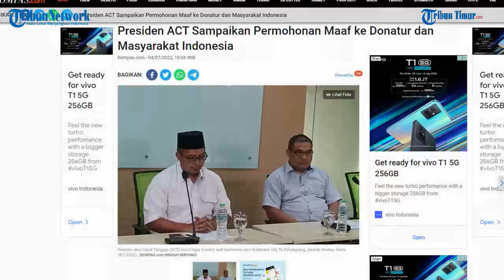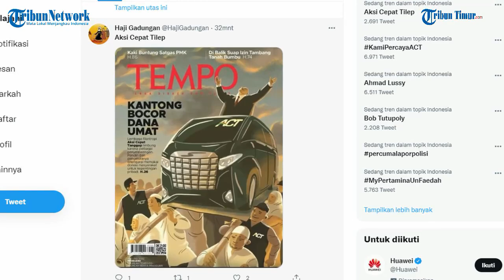Presiden ACT Sampaikan Permohonan Maaf ke Donatur dan Masyarakat Indonesia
JAKARTA, KOMPAS.com - Lembaga filantropi Aksi Cepat Tanggap (ACT) menyampaikan permohonan maaf kepada donatur dan masyarakat Indonesia. Permintaan maaf tersebut disampaikan oleh Presiden ACT Ibnu Khajar lantaran ramai pemberitaan salah satu media masa penilapan uang oleh petinggi ACT.

"Kami sampaikan permohonan maaf atas pemberitaan ini," ucap Ibnu dalam konferensi pers di Menara 165 TB Simatupang, Jakarta Selatan, Senin (4/7/2022).(TRIBUN-TIMUR.COM)

Sumber:  Kompas.com
Narasi: Desi Triana
Editor: Rahman